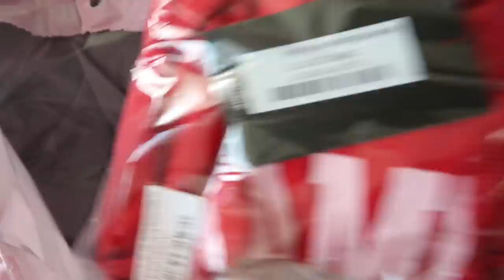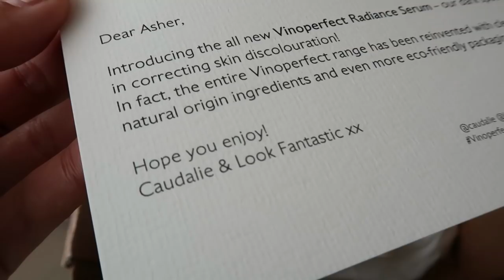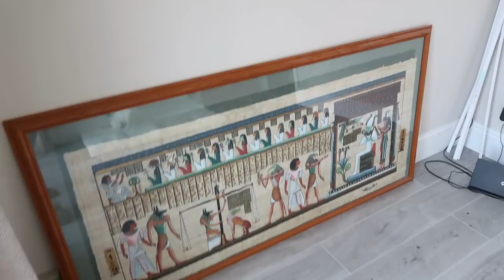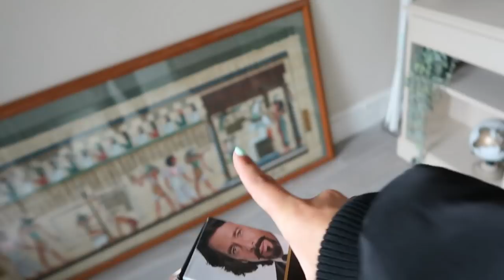A *CHAOTIC* WEEKLY VLOG.. glow up week, busy days & getting emotional!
Hey everyone! Hope you enjoy this weekly vlog, sorry it's a bit crazy! I will put a reminder of my codes mentioned down below..
See you on Wednesday! Love, A x

LOOKFANTASTIC: ASHERBH (current for Bank Holiday) ASHERLF (usual)
HAIRBURST: AML20 (current code)